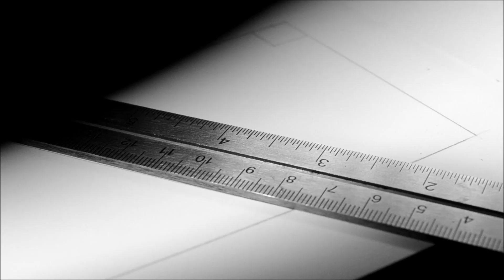Pitri- A Continuing Series (Process)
Pitri is an open-ended drawing series started in 2010 by Jacob van Loon. It focuses on the repetition of forms found in nature both organic and geometric, starting at the microscopic level.

Artist: Benoît Pioulard/Thomas Meluch
Album: Précis
Date: 2006
Label: Kranky
Track:
1. La Guerre de Sept Ans